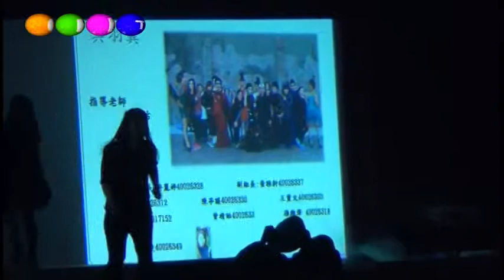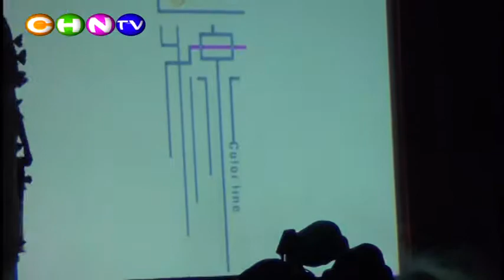正修妝彩「色線」2015畢業走秀12主題嶄新時尚風 異羽翼